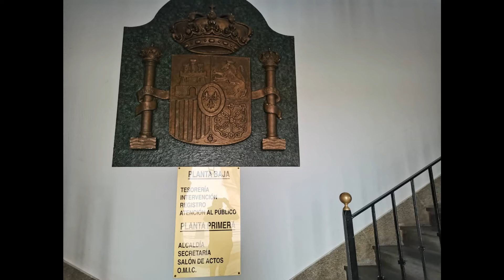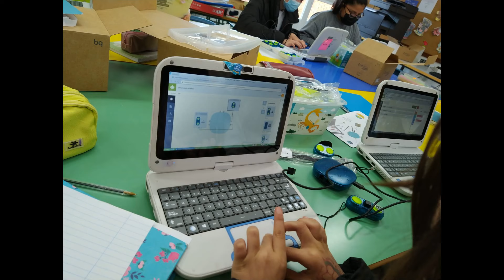Retotech, proyecto final de los "Garrayines". El problema de las cacas de perro. Episodio 1.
Los alumn@s de 6º del CEIP Miguel Garrayo, de Fuente del Maestre, explican cómo un proble les hace pensar en una solución que utiliza el Proyecto Retotech. En este episodio nos explican cuál ha sido el problema.